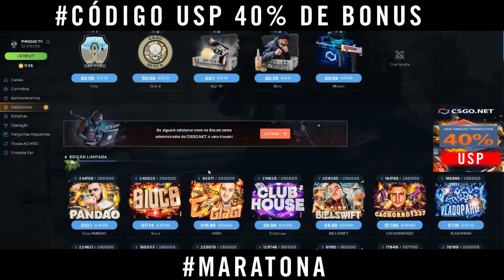QUAL COMPENSA MAIS no CSGO net - MARATONA - SORTEIO KARAMBIT & SKINS 26